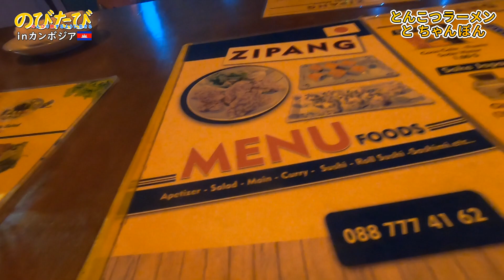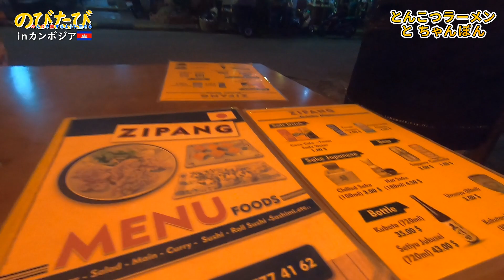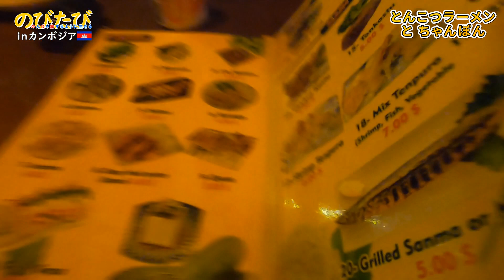【ラーメン】カンボジアで九州とんこつラーメンとちゃんぽんを頂く【のびたび】アラフォーバツ2独身ノマドひとり旅暮らし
2020年の年末から2021年 カンボジアのカンポットで暮らした時の思い出の記録(*´ω｀*)

カンボジア、カンポットで本場九州のとんこつラーメンとちゃんぽんが食べられるお店(*´▽｀*)

久々のラーメンわーい(*´ω｀)

LINE公式で動画配信のお知らせしてます⇩

次の動画⇩
【誕生日】カンボジアでバースデーケーキを探す旅【のびたび】アラフォーバツ2独身ノマドひとり旅暮らし

1つ前の動画⇩
【筋肉成長記】2か月半の筋トレの成果☆毎日ラジオ体操の総まとめ【のびたび】アラフォーバツ2独身ノマドひとり旅暮らし

【使用カメラ】